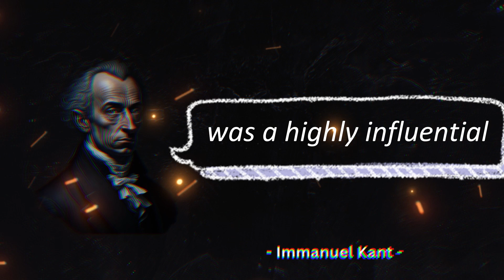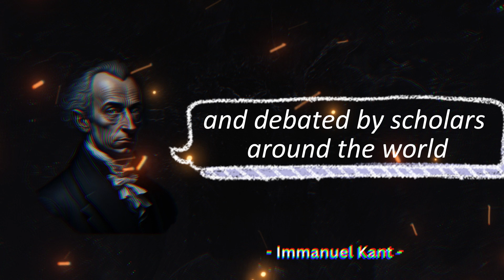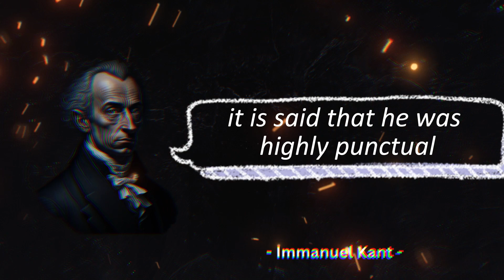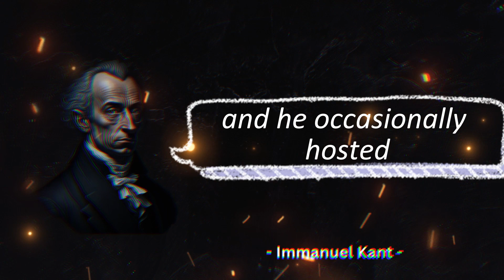Immanuel Kant: Illuminating the Boundaries of Human Reason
Join us on a captivating journey as we delve into the life and philosophical contributions of Immanuel Kant, one of the most influential thinkers in Western philosophy. In this video, we explore the intellectual evolution of Kant, from his early years as a diligent student to his profound impact on the fields of metaphysics, epistemology, ethics, and political philosophy.
Discover the key stages of Kant's philosophical development, from the pre-critical period to his groundbreaking critical philosophy. We unravel the essence of Kant's revolutionary work, "Critique of Pure Reason," which challenged conventional wisdom and redefined the limits of human knowledge and understanding.
Explore Kant's moral philosophy and the concept of the categorical imperative, a universal principle for ethical action that continues to shape our understanding of morality. Gain insights into his vision of autonomy, rationality, and the pursuit of moral principles that transcend personal desires.
We also shed light on Kant's disciplined and reclusive lifestyle, his dedication to teaching, and the lasting impact of his ideas on contemporary philosophy. Immerse yourself in the world of Immanuel Kant, a philosopher whose brilliance continues to illuminate our understanding of human reason, morality, and the quest for truth.
Prepare to be inspired as we uncover the intellectual legacy of Immanuel Kant and invite you to ponder the profound questions and ethical dilemmas that he explored, inviting us to critically examine our own beliefs and principles.